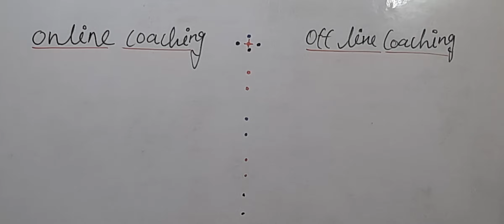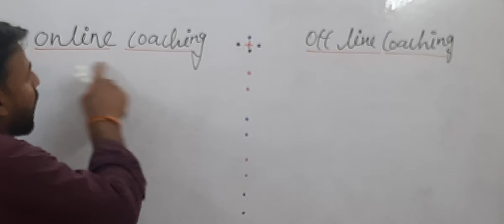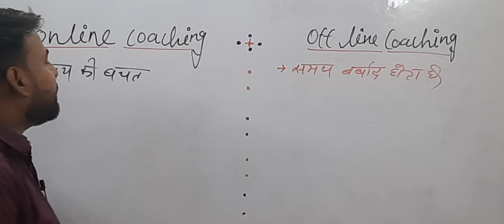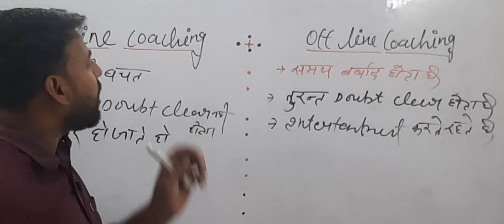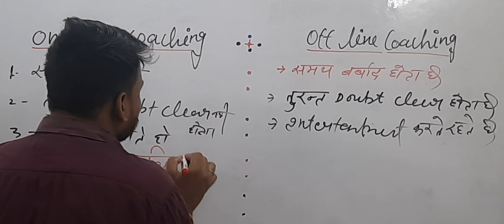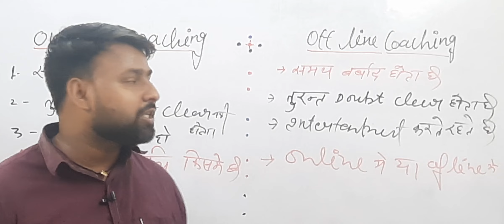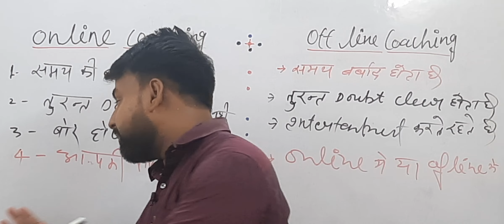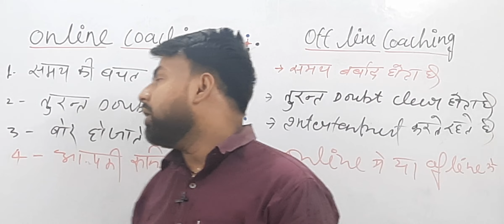VDO RE-EXAM 2018 || तैयारी कैसे करे ? Ofline या online || Self Study सबसे सही tarika